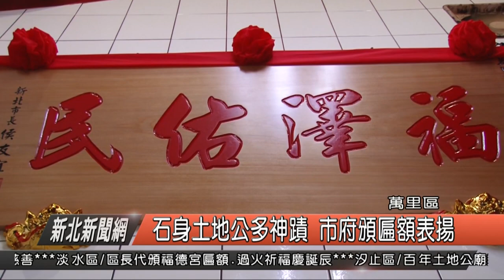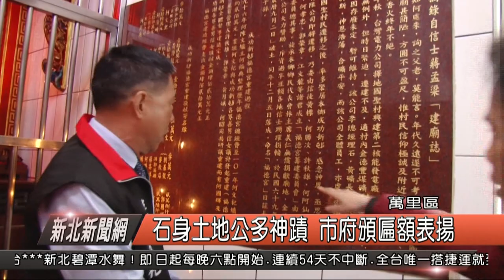萬里石身土地公多神蹟 市府頒匾表揚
照顧里民的里長被稱作土地公，而庇佑信眾的土地公神尊被稱為天上的里長伯，今（8）日農曆二月初二土地公生，市府順應民間信仰，特別頒發福澤佑民匾額為土地公誕辰祝賀，而萬里則是由成功新邨福德宮代表接受匾額，石身的土地公跟著以前國聖村民一起遷到新家，信眾還為祂蓋了廟宇，可以說從路邊拜到廟裡，深受地方民眾的信賴。

萬里區長粘雪琴農表示，曆二月初二土地公生，各個福德宮、土地公廟都有大批信眾參拜祝賀，而新北市長侯友宜也頒發各區福德宮匾額以示祝賀表揚，今天代表市長來到成功新邨福德宮頒贈福澤佑民匾額，要來感謝這尊天上的里長伯，時時顯神蹟、庇佑萬里區的民眾。

萬里區共有九間福德宮，其中成功新邨福德宮代表接受匾額，而成功新邨的土地公神尊是石頭打造，還是以前跟著國聖村民遷村時一起遷到成功新邨才搭建新廟，可以說歷史相當悠久，而現任的主委更是屢感神蹟，還時常做善事幫助地方需要幫助的民眾。

萬里成功新邨福德宮主委何文杞指出，核電二廠興建時期，當時原本住在那的國聖村全村的人都遷移到瑪鋉溪旁居住，成為成功新邨，而當地民眾有感土地公相當靈驗，也將原本路邊石身土地公一起請到新的住家附近，蓋了這座成功新邨福德宮，從路邊拜到廟裡，就希望這尊集合信仰的土地公可以繼續造福鄉里、庇佑信眾。